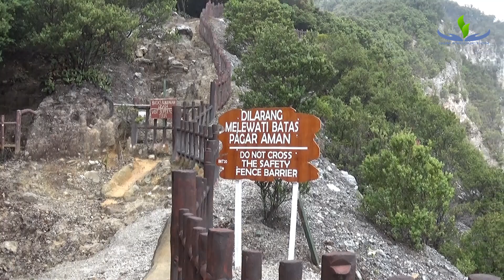PERTOLONGAN DARI TUHAN /VOCAL NOVRY BOGIAN /DUM PRODUCTION/LAGU ROHANI TERBAIK 2020#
PERTOLONGAN DARI TUHAN
VOCAL NOVRY BOGIAN
CIPTAAN SONCE F ELEAN
ALBUM KASIH DAN CINTA
PRODUKSI DUM PRODUCTION
MUSIK BOBBY ADITYA
STUDIO NM STUDIO